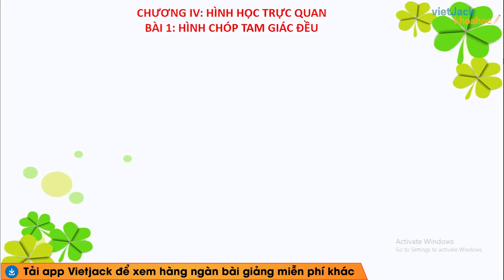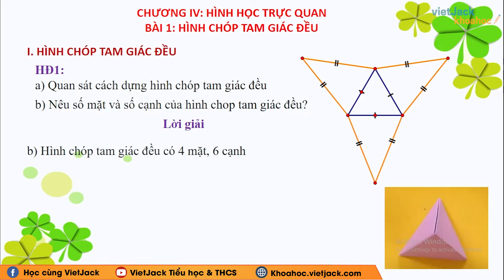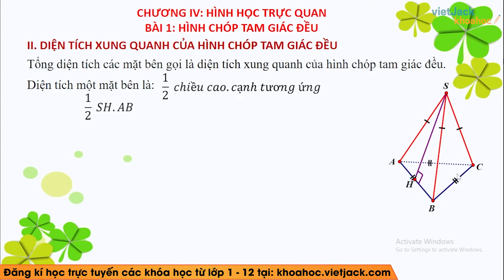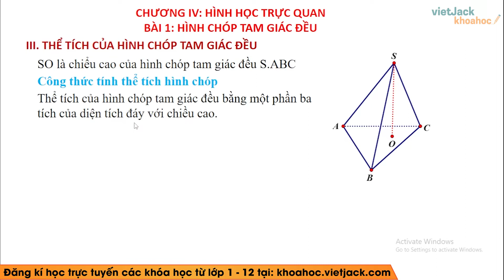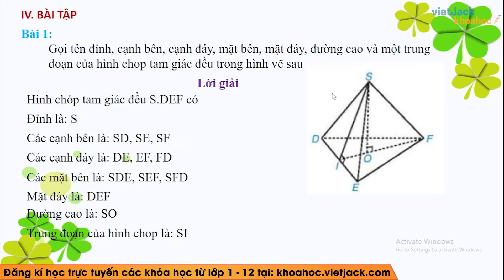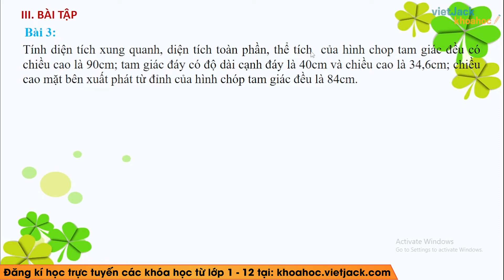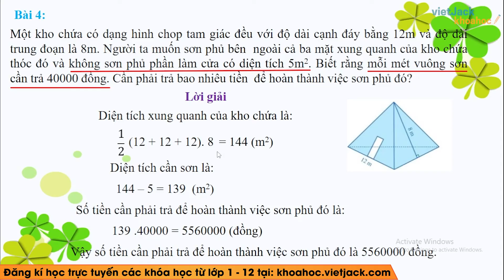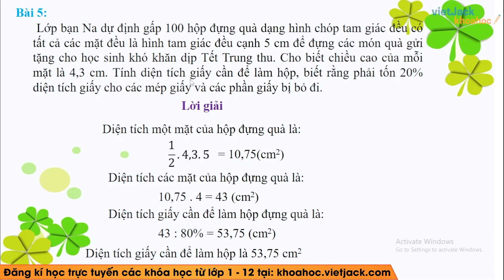Toán lớp 8 Bài 1: Hình chóp tam giác đều | Chương 4 | Cánh diều (DỄ HIỂU NHẤT)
Bài giảng này cô sẽ giúp các em tổng hợp toàn bộ kiến thức trọng tâm bài Hình chóp tam giác đều trong chương trình học mới của Bộ Giáo dục - Bộ sách Cánh diều - Toán lớp 8. Video này, cô cũng sẽ giải tất cả các bài tập của bài học này trong sách. Chú ý theo dõi bài học cùng cô nhé!

00:00 Giới thiệu
00:38 I. Hình chóp tam giác đều
07:07 II. Diện tích xung quanh của hình chóp tam giác đều
14:57 III. Thể tích của hình chóp tam giác đều
20:07 IV. Bài tập